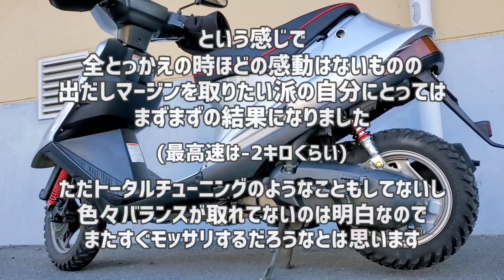峠を登ってくれない2ストスクーターアドレスV100【軽量クラッチ/強化センタースプリング】【陣場街道/和田峠】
00:00 林道ツーリングスタート
基本行き当たりばったりです
01:09 林道発見!
01:39 登っていかないV100
和田峠突入
02:30 奥さんは楽しい
V125は坂道も余裕綽々、V100は全開走行
03:29 林道発見?
05:00 帰る
05:36 駆動系スタート
ドライブベルトチェック、プーリー清掃、WRチェック、センタースプリングとクラッチ交換など
07:36 試運転&自暴自棄
次やりたいこと

キタコ(KITACO)クラッチセンタースプリング

※全ての動画の企画・構成・編集は私たち夫婦で行っています

アドレスV100で2回目のブロックタイヤ交換をしたので
ぶらり林道ツーリングへ！
あまり下調べをしないタイプなので自由気ままにいけそうな林道を探しますが…むむっ
途中の和田峠ではかなり勾配のキツい登り坂
奥さんは林道のゴツゴツガタガタした道より
舗装された道の方が怖くないので楽しいようです(V125ノーマルタイヤ)
問題なのはV100
全開走行でも登って行かなーい！
なんとか頑張って走りますが
エンジンにも駆動系にもかなり負荷がかかってると思われます
駆動系をいじると一時的には
スタート時のモッサリや加速は改善するんですが
それが持続しないのが悩ましいですね…乗り方の問題もあるんですけど
ということで林道で軽く遊んだ後はセンタースプリングの交換と
以前買ったまま使ってなかった軽量クラッチに交換してみたいと思います

自分の認識だと
軽量クラッチに替えたことで
回転数が上がった状態からスタート＝出だしが少し速くなった？

強化センタースプリングに替えたことで
アクセルを戻した時トルクカムが素早く戻ってくれる＝素早く再加速してくれる

という感じではありますが
一部分だけ軽量・強化しても全体のバランスが取れてないので
結局またすぐにモッサリや加速の悪さが出てしまうだろうなぁと思います
んー…

整備や修理はあくまで自己流です
動画の内容は参考程度に見て頂ければ幸いでございます＼(^o^)／